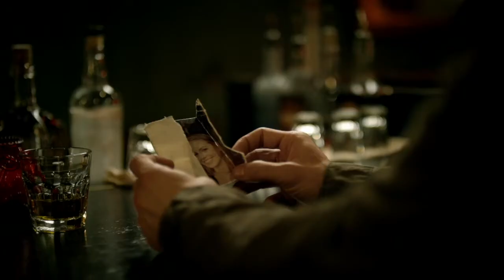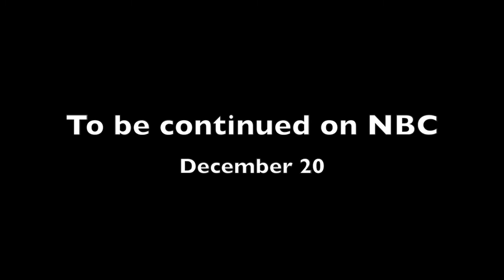Timeless Love Stories - "Carry You"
A Timeless fanvideo
Carry You (Ruelle)

My latest Timeless fanvid pays homage to my three favorite "ships" of the series: Wyjess (Wyatt + Jessica), Riya (Rufus + Jiya), and Garcy (Garcia + Lucy).

Lyrics:

It’s hard to breathe sometimes
These nights are long
You’ve lost the will to fight
Is anybody out there?
Can you lead me to the light?
Tell me it’ll all be alright
I’ve been here the whole time singing you a song (ooh)
I will carry you, I will carry you
I know you can’t remember how to shine
Your heart’s a bird without the wings to fly
Can you take this weight of mine?
You are not alone
I’ve been here the whole time

Songwriters: Matt Bronleewe / Maggie Eckford / Lauren Strahm